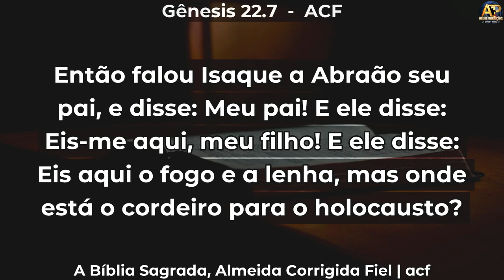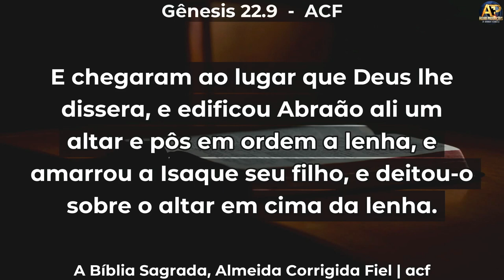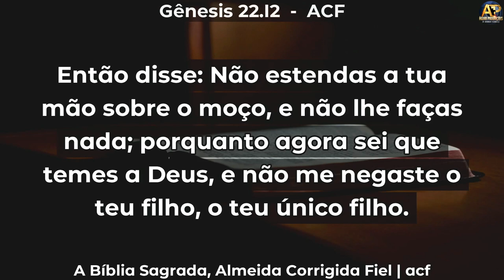TENDA E ALTAR - Pr André Matias - O chamado de Abraão